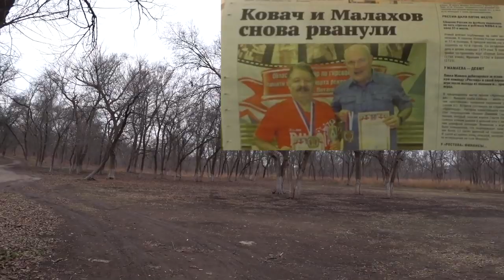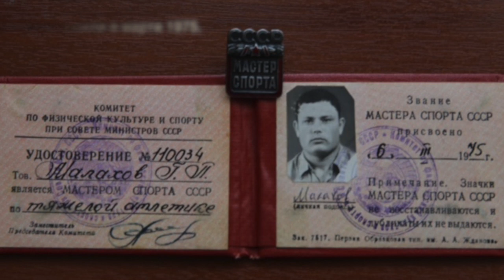ЧАСТЬ 1. ПРОГУЛКА. Малахов.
Часть 1 – вспоминаю о своем спортивном прошлом. Прогуливаюсь и комментирую, почему вновь не занимаюсь тяжелой атлетикой. Рад тому, что имею и еще продолжаю активно жить.